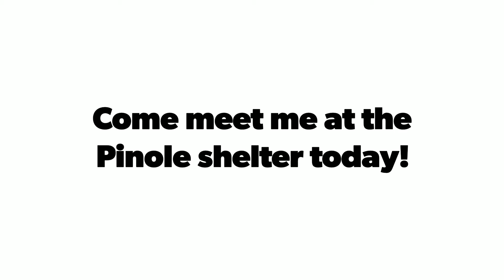Hi, my name's Austin and I would love to meet you!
Hi, my name is Austin (A879199) and I love to be around people! I would love to meet you at the Pinole shelter so we can play with some toys, and go for a walk. Because the "Be Kind To Animals" promotion started today I'm FREE to a qualified adopter. Please come to the Pinole shelter and meet me- I promise I'll give you lots of kisses!